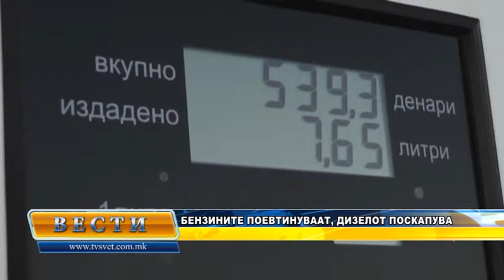Vesti 18 05 2015